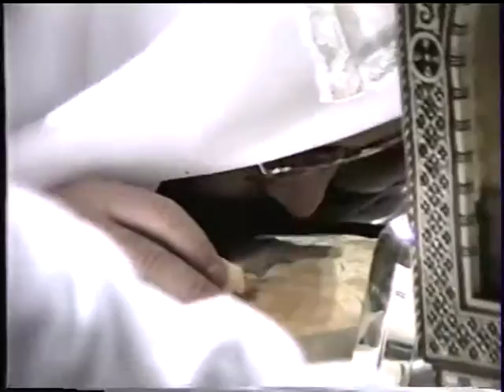قداس عيد الغطاس 1997 لأبونا ابرام سليمان وأبونا يؤانس تادرس من كنيسة مارمرقس جيرسى سيتى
قداس عيد الغطاس 1997 لأبونا ابرام سليمان وأبونا يؤانس تادرس  من كنيسة مارمرقس جيرسى سيتى الجزء الثانى من ثلاثة اجزاء  ولمشاهدة باقى الأجزاء ادخل على يوتيوب وأكتب فى خانة البحث Joseph boules